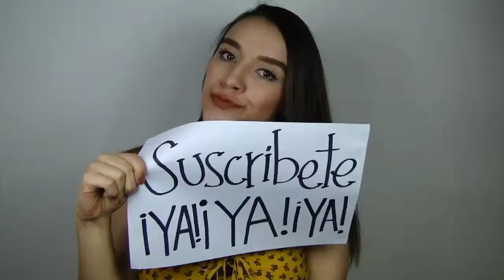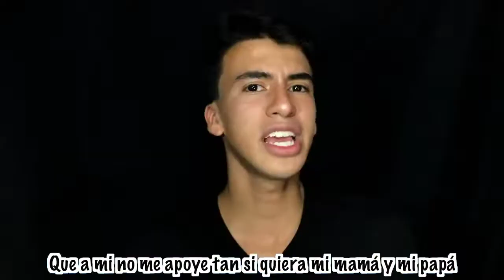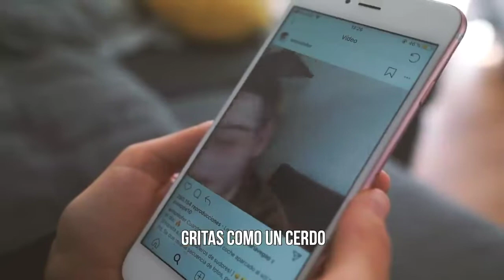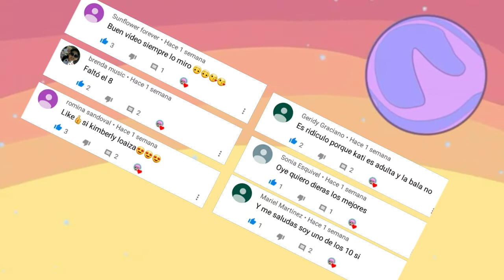SI CANTAS O BAILAS PIERDES I NIVEL: ROAST YOURSELF y CANCIONES DE YOUTUBERS I Tik Boom Ander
IGNORA ESTOS TAGS: las canciones más pegadizas de electrónica,canciones pegadizas electrónica,las canciones más pegadizas de la hi,las canciones mÁs pegadizas del mundo,las canciones mas pegadizas de la música electrónica,canciones más pegadizas,canción,las canciones más pegadizas,niño,música,20 años,españa,aserejé,español,música electrónica mas pegajosa,en inglés,españoles,en español,wow qué pasa,suscrÍbete, enamorarme,kimberly loaiza enamorarme,reaccionando a enamorarme,enamorarme kimberly loaiza,enamorame,kimberly enamorarme,kim loaiza enamorarme,kenia os,enamorarme karaoke,kim loaiza,enamorarme kimberly,enamorarme kim loaiza,kim loaiza - enamorarme,reaccion a enamorarme kim,kim loaiza enamorarme letra,kimberly emamorarme,kim loaiza enamorarte,kimberly loaiza enamorarme letra,kimberly loaiza, roast yourself challenge,roast yourself,tu roast yourself segun tu,tu roast yourself,roast,tu roast yourself segun tu mes de nacimiento,mejores roast yourself,yourself,tu roast yourself segun,tu roast yourself segun ti,tu roast yourself segun tu edad,tu roast yourself según tu edad!,reto roast yourself,tu roast yourself según la inicial de tu apellido,roast yourself letra, music,musica,level up,adivina el,guess the,adivina la,roast yourself,adivina el roast yourself,tu roast yourself segun tu,tu cancion de youtuber segun,adivina la cancion,mejores,adivina,youtube,cancion de youtuber,youtubers,challenge,canciones,canciones de youtubers,tendencias,roast yourself challenge,calle y poche,recopilacion